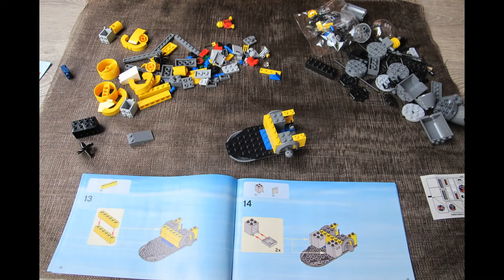LEGO city - le sous marin - petite plongée dans l' aquarium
Le sous marin part en exploration "attention au requin"
Découverte d' un trésor. +. video sympa